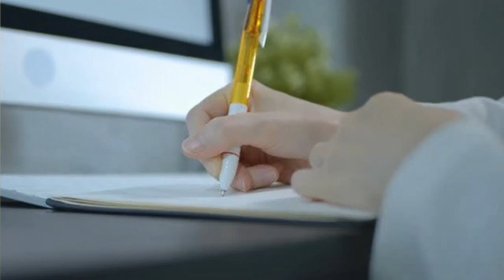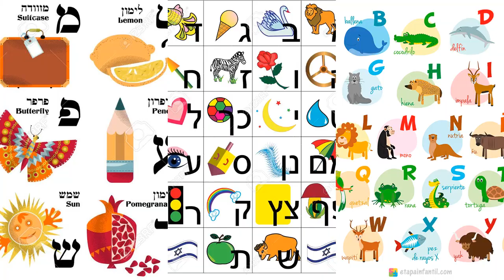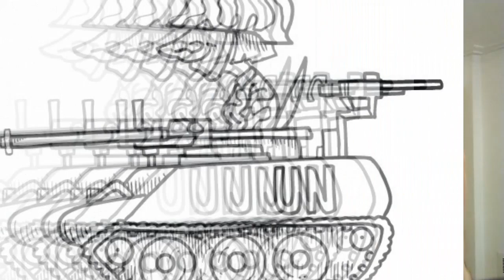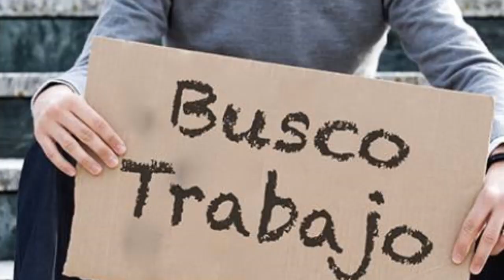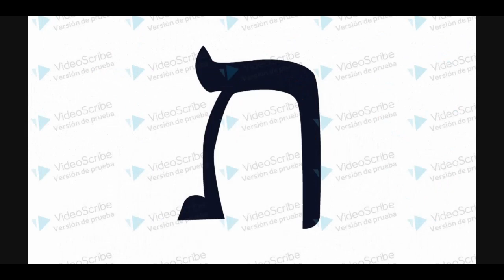Un marroquí en apuros!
Todo bajo el control de Hashem.
No hay lo que temer.